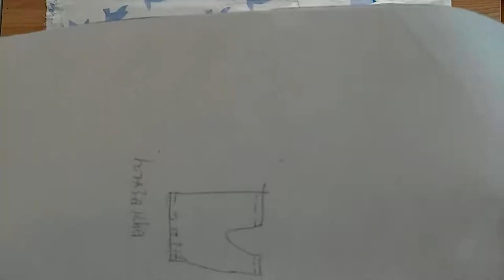Eng) 엄마가 직접 만들어주는 초간단 아이 옷/Super esay Clothes for my kids / Top, Baggy pants , Hat / 상의, 배기바지, 모자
원단 2y 로 만든 엄마가 직접 만든 아이 옷
 모자, 상의, 바지